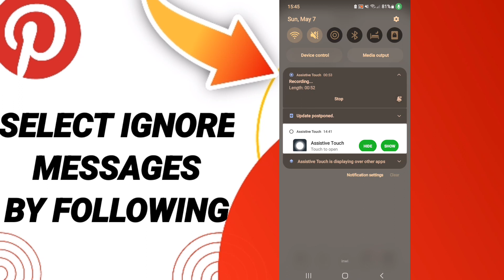How To Select Ignore Messages By Following On Pinterest App